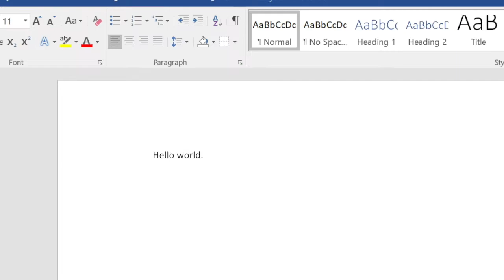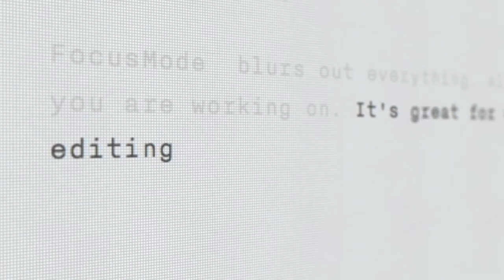iA Writer for Windows [2018]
iA Writer for Windows has been a long time coming.

Ever since we first launched iA Writer for Mac people have asked, “Will you make a Windows version?” Now we can definitively answer “Yes”.

We’re excited to bring iA Writer to the world’s largest desktop platform. And to fulfill the vision we have for this app, we’ve just launched our first-ever Kickstarter campaign.